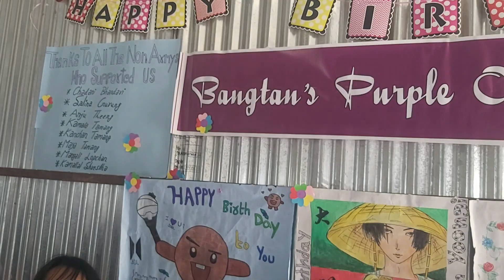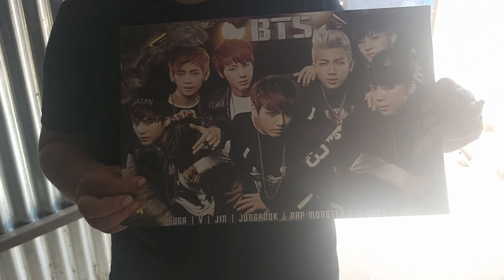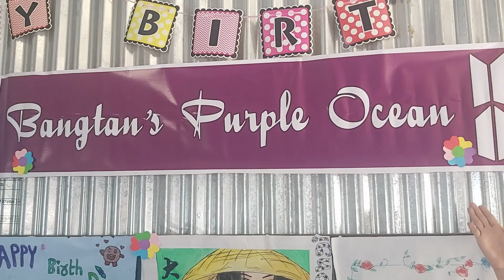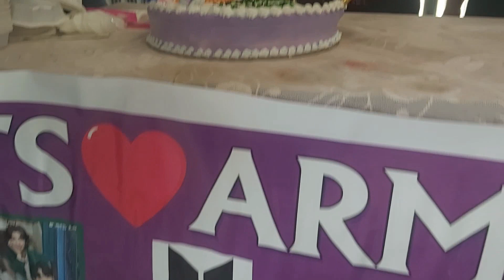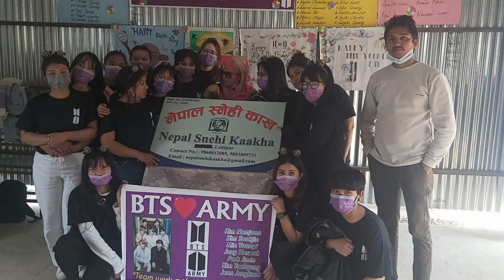Birth day of BTS suga .. Global artist MIN YOONGI AKA ,SUGA in org NEPAL SNEHI KAAKHA with fan club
purple ocean